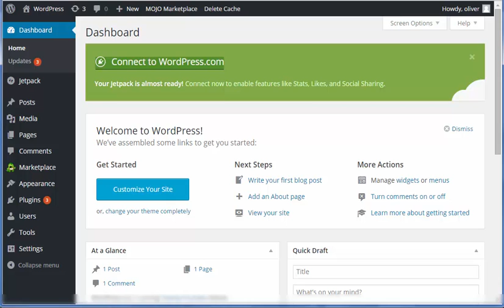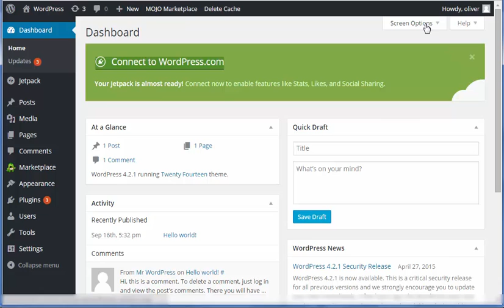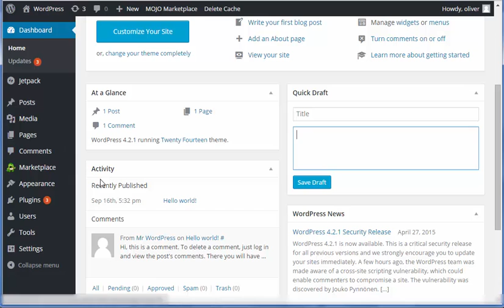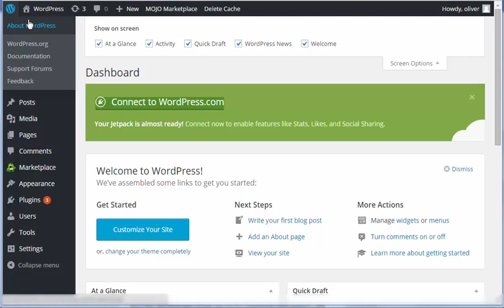4 WP Dashboard